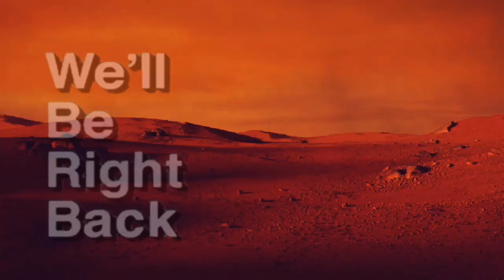Howard the metal dancing alien parody ƪ(‾.‾“)┐